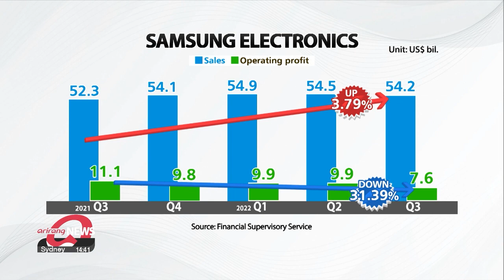Samsung Electronics Lee Jae-yong approved as chairman while the company posts earnings shock in...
Samsung Electronics Lee Jae-yong approved as chairman while the company posts earnings shock in Q3 report

이재용, '삼성 회장' 타이틀 달았다... 삼성전자 3분기 영업이익 31.4% 급감

Big news for South Korean tech giant... Samsung Electronics.
Lee Jae-yong,... who served as vice president of Samsung for 10 years, has been approved as chairman.
The company also reported its earnings for the third quarter on Thursday... with earnings sharply down due to the sluggish memory semiconductor sector.
Lee Rae-hyun reports.

Lee Jae-yong of Samsung Electronics has been named as the company's chairman.
The South Korean tech giant said... that the board of directors approved Lee's step up from vice chairman to chairman on Thursday.
This marks ten years since Lee was appointed as vice chairman in 2012.
Although approval from the company's board of directors is not needed,... the chairmanship was ultimately decided based on the company's principle of board-based management.

Meanwhile, Samsung Electronics on Thursday... posted an earnings shock for the third quarter of this year.
The company reported that operating profit were down over 31 percent... compared to a year earlier... badly missing market forecasts.
Operating profits came in at around 10-point-8 trillion won... or about 7-point-6 billion U.S. dollars.
Despite the surprising figures,... sales increased 3-point-7 percent on-year in the third quarter... to over 76 trillion won... or about 54-point-2 billion dollars, an all-time high for Samsung for any third quarter.
Net income, meanwhile, was down 23-point-6 percent on-year.

Analysts say the decline in the memory semiconductor sector was a big reason for the downturn.
Profits from the company's chip business came to 5-point-1 trillion won... or around 3-point-6 billion dollars.
This is a sharp decline from the 10 trillion won, or 7-point-6 billion dollars posted a year earlier.
Other than chips, sales of smartphones saw a rise... largely driven by the release of new models and high won-dollar exchange rates.
The display and home appliances sector, however, plunged... as there was low demand for TVs due to the global economic slowdown.

Meanwhile, some analysts say Samsung's fourth-quarter earnings are expected to dip further... as memory chip prices continue to fall.
But the world's top maker of memory chips and smartphones forecasted that despite geopolitical uncertainties, demand for its semiconductors may recover later in 2023... as new data centers and computers require more memory.

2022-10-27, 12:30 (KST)